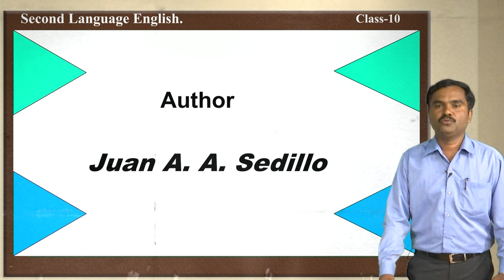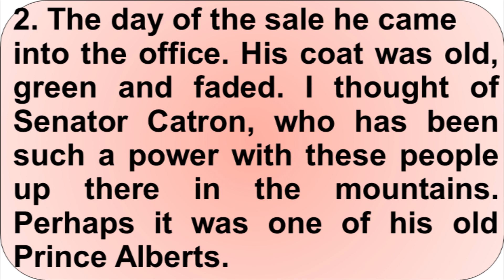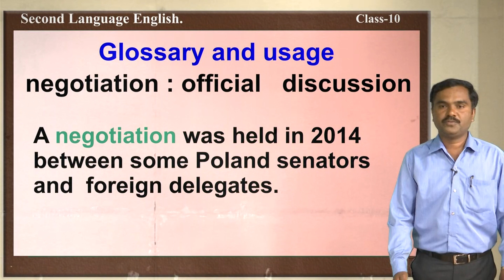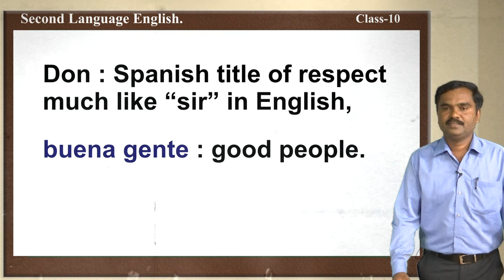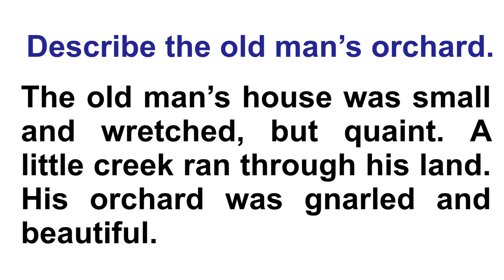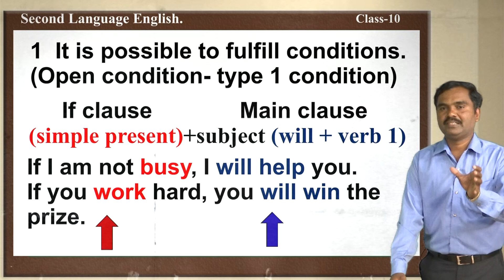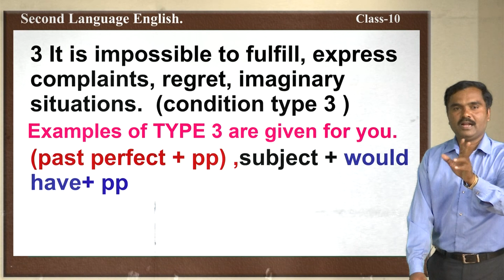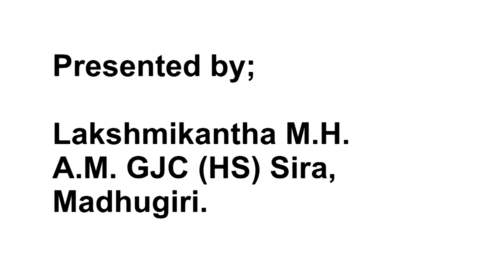KRN10 46 Gentleman of Rio En Medio 1 of 2